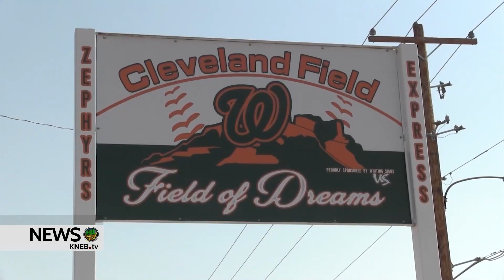Outfield Fence Contract for Cleveland Field Approved